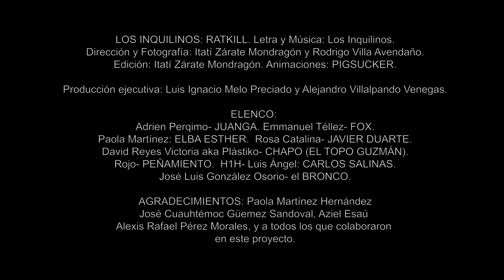LoS iNQUiLinoS 343 - Ratkill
¡ Ya llegó Ratkill!

¡ Y ahi viene nuestro disco!

Dirección y Fotografía: Itatí Zárate Mondragón y Rodrigo Villa Avendaño. Edición:  Itatí Zárate Mondragón. Animaciones: Pigsucker
Producción Ejecutiva: Luis Ignacio Melo Preciado y Alejandro Villalpando Venegas.
Elenco:
Adrien Perqimo- JUANGA
Emmanuel Téllez- FOX
Paola Martínez- LA ESTHER
Rosa Catalina- DUARTE
David Reyes Victoria aka Plástiko- CHAPO (EL TOPO GUZMAN)
Rojo- PEÑAMIENTO
H1H- Luis Àngel G.- SALINAS
José Luis González Osorio- el BRONCO

Agradecimientos: Paola Martínez Hernández, José Cuauhtémoc Güemez Sandoval, Aziel Esaú, Alexis Rafael Pérez Morales y a todos los que colaboraron en este proyecto y nos han apoyado a lo largo del tiempo.